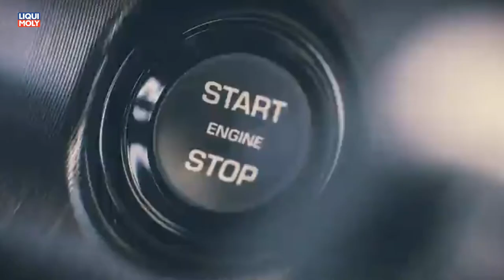Onlinemotor Jaguar F Typ SVR 200mph Coupè Cabrio Convertible